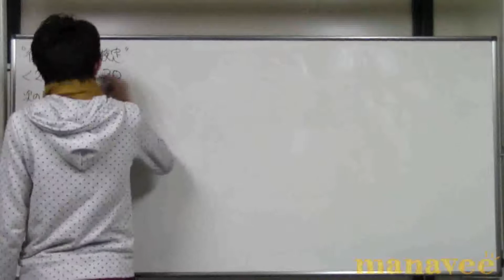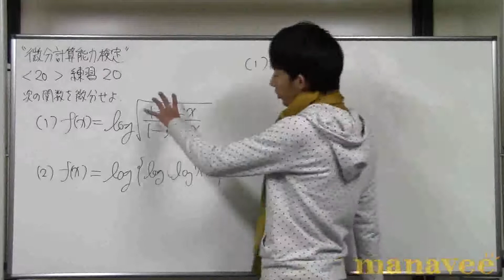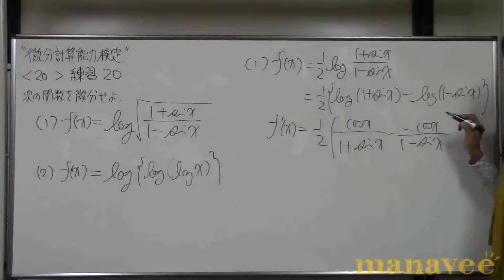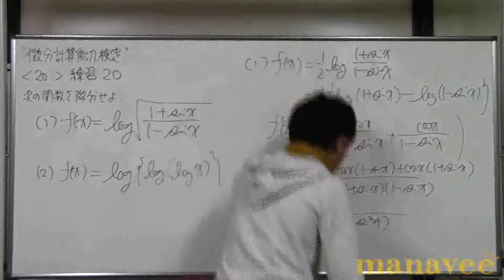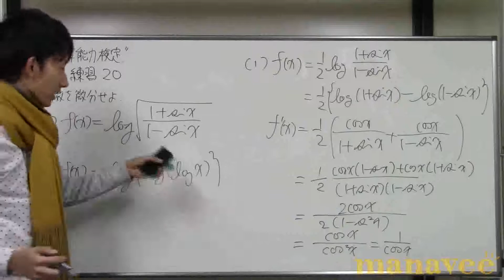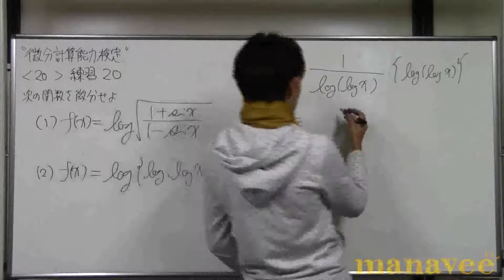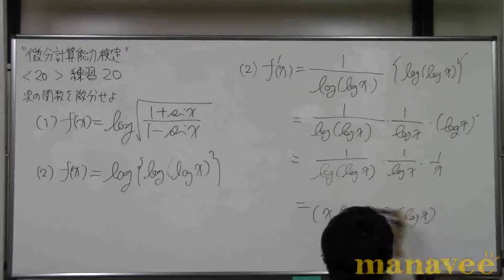&lt;20&gt; 練習20-22